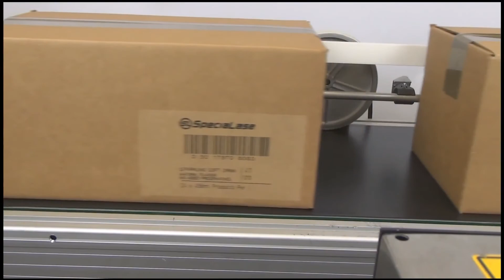DataLase Case Coding Solutions Real Time hd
DataLase Laser reactive pigment雷射反應顯色塗料技術，未來可能改變全球條碼標籤生產與包裝貼標方式的一種創新專利技術。各種紙箱、紙盒、紙杯、收縮膜與軟包裝打標不需使用標籤材料、離型紙、碳帶或油墨，也不需擔心打標與貼標設備故障生產停擺。印刷時直接將塗料塗布在打標位置，產品包裝時用co2雷射激光在塗料上打標後顯色，也可以隨意生產日期與生產序號等變動資料。各種條碼與文字清晰且耐高溫防水耐刮擦，減少供應鏈與零售辨識失效的退回與處理成本。

環保意識高漲與嚴格法規的時代已經來臨，但往往需要配合技術的革命創新與品牌供應鏈的優化。除了環保處理設備外，從包裝設計與物流的優化更加重要，未來各種標識條碼方式除會朝向數位化外，油墨、碳帶與被印材料的減少甚至消失都是可能的。